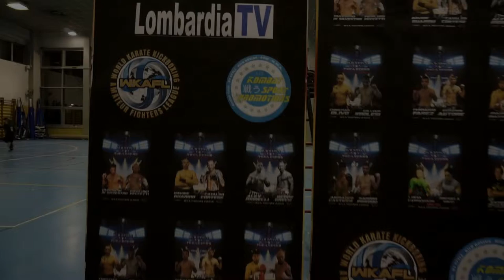Old Style 2 / Trailer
Trailer della serata Old Style 2 svolta a Pero (MI).
Dieci combattimenti selezionati di MMA, K1, Muay Thai tra cui cinque Master.
L'evento serale sarà messo in onda su Lombardia TV in due puntate.

Gear:
Canon HFG30 (Fissa)
Sony A6000 with 16-50 (Mobile)
Sony External Mic ECM-GZ1M
Rode Videomic
Zhiyun Crane

Video condivisibile ma NON scaricabile senza autorizzazione